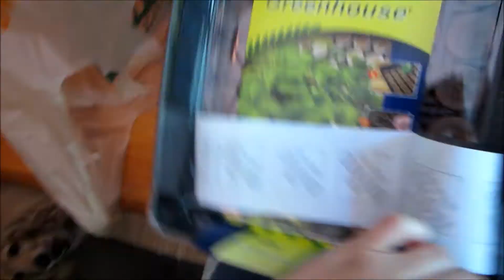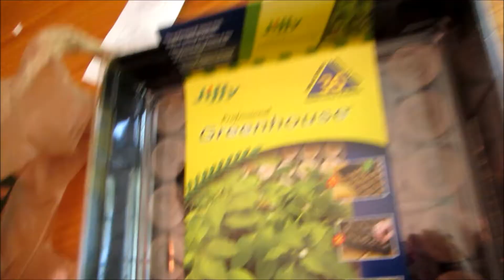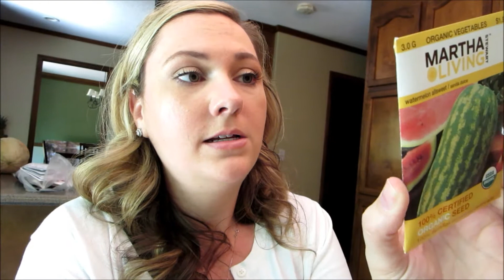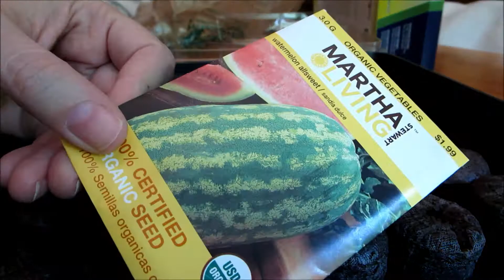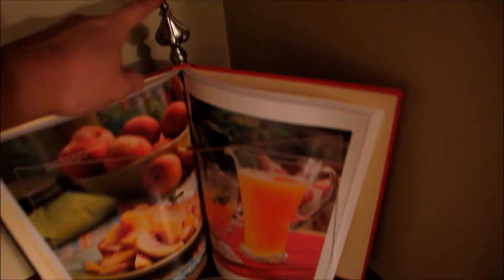Home Depot Again & More Seeds: Vlog July 21, 2016 Day #30